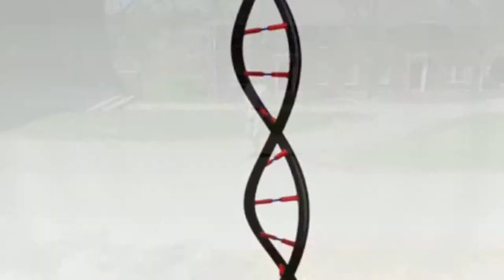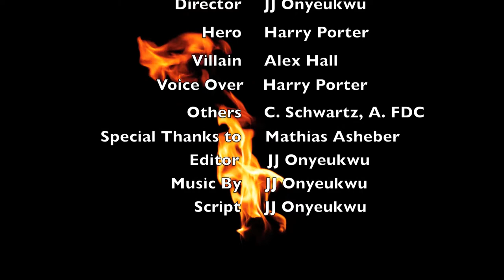Inferno Revolution Official Trailer HD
Made by JJ Onyeukwu (me). This is the Official Trailer of Inferno Revolution, a movie coming to theaters near you on July 30th (not really). It was made for a music composition class at Belmont Hill School, to see how music influences video. The music was made in Garage Band, using original composition and some loops.